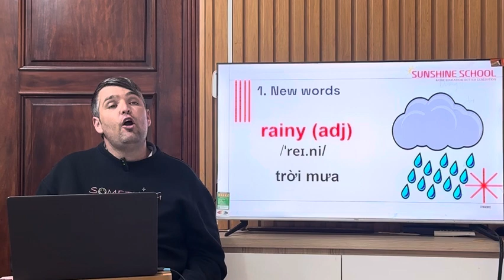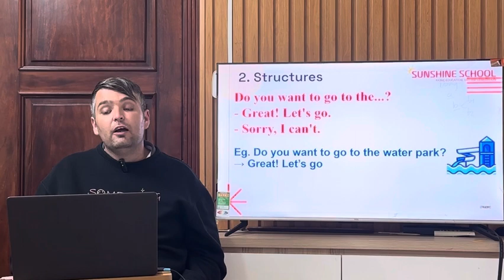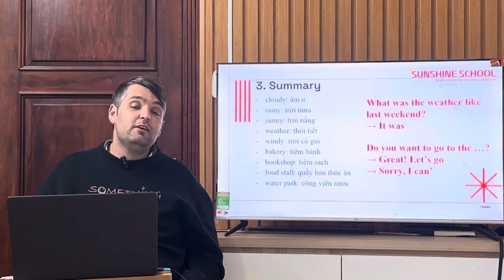Global Success Grade 4 - Lesson 26